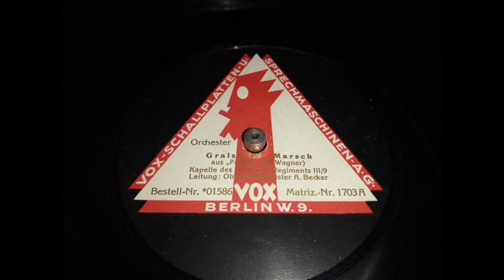Kapelle des Infantrie Regiments III/9 - Gralsritter Marsch aus "Parsifal"